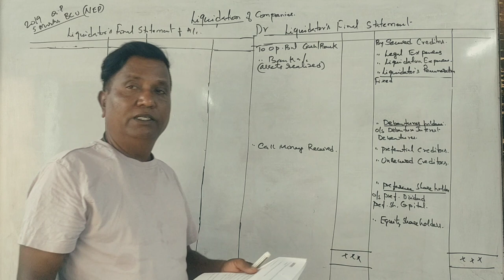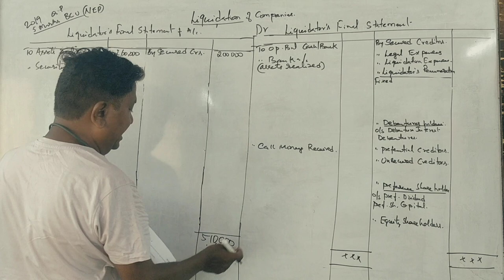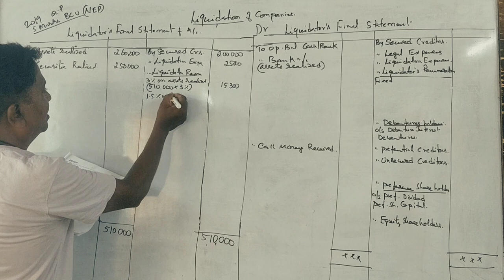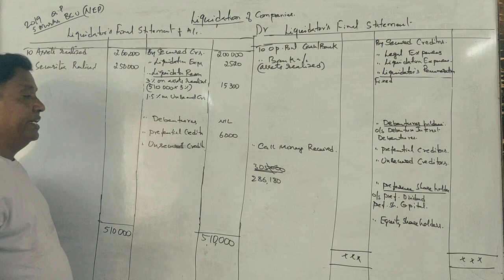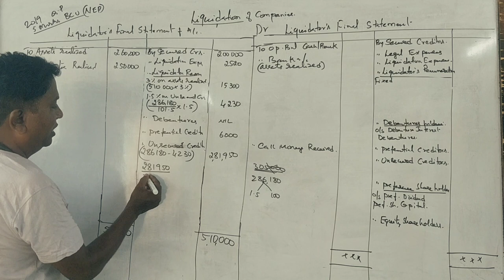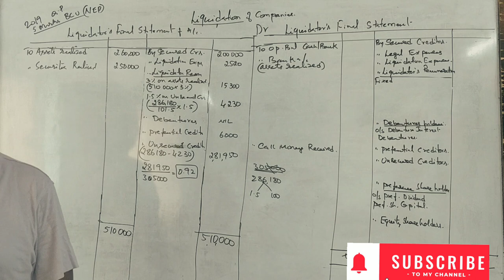ACA 4th Sem B.Com (NEP Syllabus) Liquidation of Companies-2019 Question Paper 5 Marks By Srinath Sir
Advanced Corporate Accounting 2019 Solved Question Paper for 5 Marks